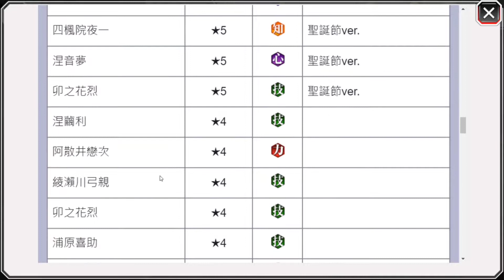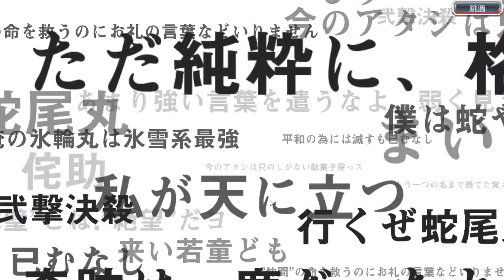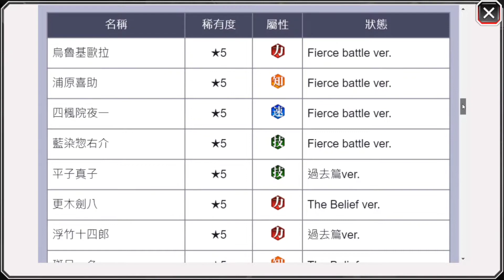死神 bleach brave souls 5周年第三彈 俊傑池最後一博 抽2000靈玉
記得留意我頻道不斷更新死神 bleach brave souls 最新影片
新共鬥就出了 之後會拍多點共鬥影片